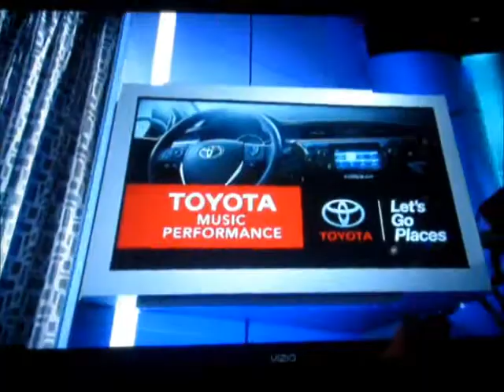Angela Bassett & Beth Behrs on The Arsenio Hall Show - 09-13-2013